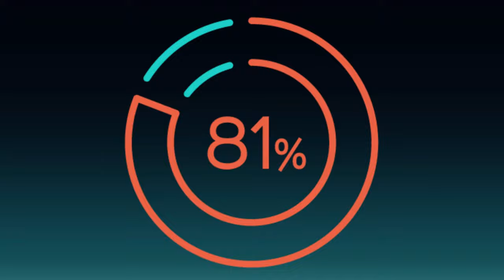Six Things You Might Have Missed in theOwlHouse Season2 Trailer!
90% .. 6.31K/7K
AllyGamerGirl
Protect Your Data With Surfshark VPN!

Affordable Smartphones

Graphics Cards Under $100!

The Best Bluetooth Headphones Under $25!

Ethereum
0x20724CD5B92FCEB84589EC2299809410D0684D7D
Litecoin
LbPgCn12oCWLm8hYBfpyvBWcDvycqsJaDV
DAI
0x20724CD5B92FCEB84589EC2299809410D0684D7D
XRP
r3cd7zYEoYahYZZjn7kh96hHDQqLbcP3xm

MY PATRONS!
Ashland Shannon                       Jacob Gilbert
The Orange Sunflower               George Scales
Kara Rothman-Reighard            Samuel Procopio
Joey Hoskin                                Danny Smith
Lukas Mohr                                 Brandon Griffin
Justin Stockett                            Jacob Turek
TWW Fanclub Member #02       George Scales
Kara Rothman                           Samuel Procopio
KrattAzzi                                     Abbey Scaife
Benjamin Twomey                     Derek Hively
Christian Chelius                       Joseph Doel
Joanne Quinn                            Nick Dotson
becki
If you or someone you love is needing help with dealing with the pain they're experiencing, please have them reach out to a number on this webpage.